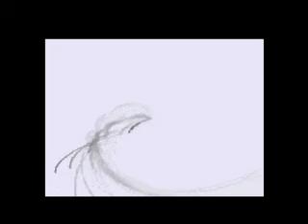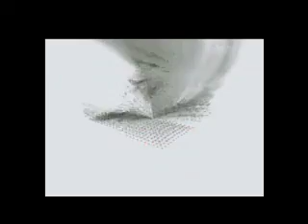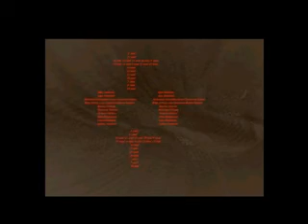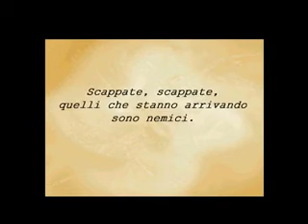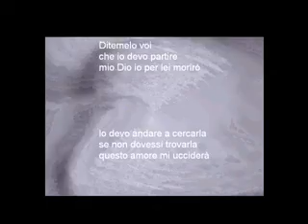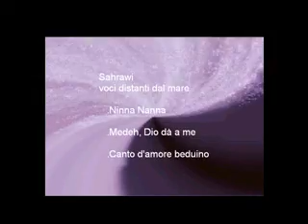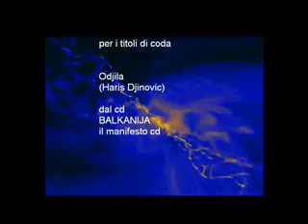Videoarte: Pasolini, il genicidio e il postmoderno filmico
Video come film per immagini in movimento con approccio postmoderno ed elaborazioni di computer grafica. Le opere raffigurate si trovano a Cuneo.
Visita il mio blog per trovare un portale interessante o visita il mio sito dedicato a Roma e a G.G.Belli: ti può accompagnare nei luoghi più belli attraverso il racconto che ne fa il Belli.
Mi aiuterai a diffondere i miei video e potrai vederli appena inseriti.